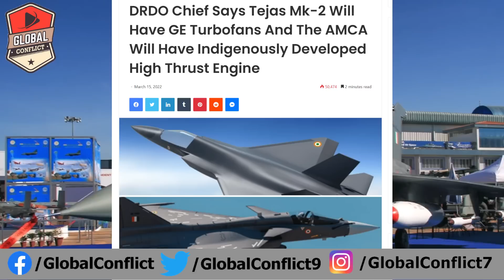Tejas Mk2 में GE Engine और AMCA में Indigenous High Thrust Engine होगा Use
The focus is on defence. The government has put a lot of emphasis on policies and is exploring various options for boosting defence production in India. It is presently sufficient. Several announcements made within the context of the DAP 2020 have laid out tangible steps as the plan for the defence sector unfolds.

According to SIPRI, the United States, China, India, Russia, and the United Kingdom were the top five spenders in 2020, accounting for 62 percent of worldwide military spending. In 2020, the United States’ military spending was predicted to be $778 billion, while China’s military spending, which is the second highest in the world, was estimated to be $252 billion.

In the current fiscal year, India’s defence expenditure totaled USD 70 billion (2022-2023). Leave aside US military spending and advancements for the time being because they are numerous, but China cannot be erased off the map. We are already dealing with the Chinese military at our doorstep, which necessitates the application of the rule of ‘capability-comparability.’

To begin, the capital outlay, which focuses on the modernization of the Armed Forces, has been boosted by 12.82 percent to USD 20.36 billion in the defence budget. In addition, to address the modernisation gap, the defence budget allocates 25% of the entire R&D expenditure to private business. So, taking into consideration the entire R&D ecosystem in the country, what is our total R&D? India invests less than 1% of its GDP on research and development, or 0.65 percent (USD 58 billion). China spent a whopping USD 514 billion, or approximately 3.3 percent of its GDP, according to conservative estimates.

The current defence budget for 2022-23 allocates less than 2% of the entire defence expenditure on R&D. The Lok Sabha Standing Committee on Defence 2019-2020 stated that R&D in China accounts for 20% of the Chinese defence expenditure.

According to the 2021 budget, China could spend up to $70 billion this year on equipment alone, including procurement and military R&D. While defence has been the driver for many technological achievements, it is even more relevant today as the battlefield undergoes a complete transition.

In this environment, R&D in defence calls for more funding to go toward microelectronics, hypersonics, artificial intelligence (AI), cyber security, and other high-priority military capabilities. Artificial intelligence, big data, man-machine interfacing, autonomous drone systems, 5G networking, and other technologies would be used to push the militarization of the fourth industrial revolution in order to establish new dominant military-technological advantages. This strengthens the case for indigenous peoples.

Such is the impact of policies that prioritise R&D in the defence sector as a whole. The statistical spread is designed to help you understand the defence innovation ecosystem. And India’s Defence Research and Development Organization (DRDO) has been at the forefront of some of the most successful defence inventions, such as the incremental advancement of indigenous missile systems. DRDO has set out to push the boundaries in its new incarnation, with institutional changes and a focus on responsibility.